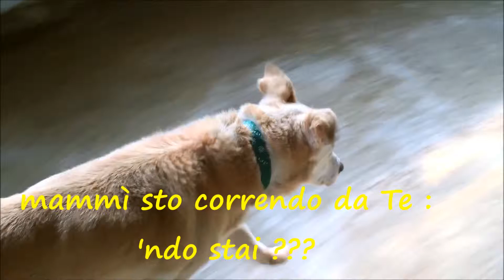Adozione del Cuore ... "se" l'Amore non ha "Età"...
Ancora e ancora video... e la Preghiera che Esista un Paradiso anche in Terra per LORO... prima di conoscere quello di DIo!..
. . Amare non è possesso ma un Dono che Offri incondizionatamente e senza sentirne sacrificio.. Uomini e Animali.. Uguale! Non "abbandonarli" quando hanno piu Bisogno di Te! Un giorno sarai "vecchio anche Tu".. e il Tuo Bau sarà accanto a Te!